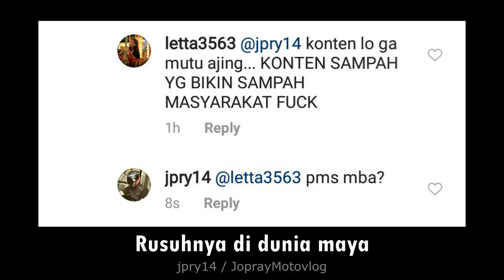Bukan Main Di Jalan Raya (3)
Ini masih cerita jutaan orang yang BukanMain di jalan raya.

Notes:
- Musik oleh Iga Massardi dan diputar dalam iklan "A Mild".
- Semua video direkam pada bulan Januari hingga Maret 2020.

Bike: Honda CB150 Verza
Helmet: Zeus ZS-811 MBLK J20 Red & KYT RC Seven
Jacket: Respiro Ignito & Respiro D-Vest R1.3
Gloves: Scoyco MC29 Full Finger & ProBiker MCS-01 Full Finger
Camera: GoPro Hero 4